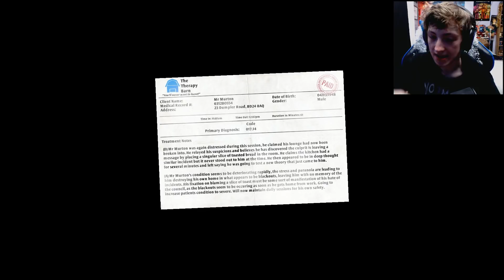DON'T OPEN THE FRIDGE!!!! | I Am Bread #1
The road to Insanity has never looked tastier

Outro Animation was created by DoodleBoyo

Outro Song created by "DJVI". It's called "Dry Out" and you can listen to it here: